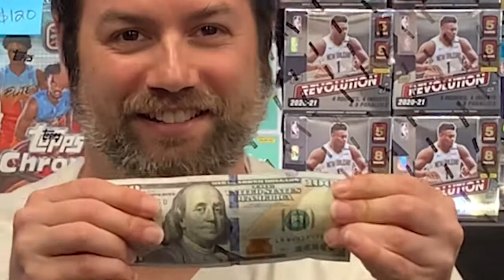5 Questions with Fred - Episode 1 - Filthbomb Breaks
Link to our website for group breaks and sealed boxes.